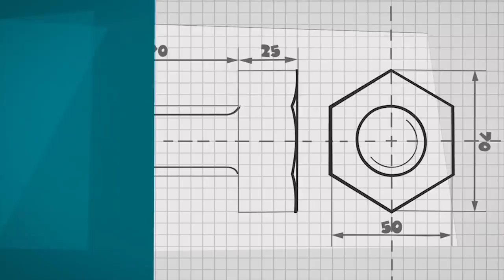Playing Darts | The Fixies | Cartoons for Children